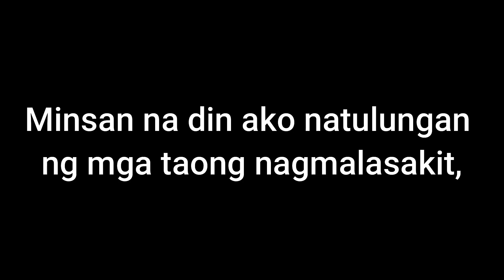Rider naubusan ng gasolina tinulak hanggang gas station | Rescue Mission Advocacy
What's Up for you mga Ple.
Please help me to expand my social media account that listed below and also follow my advocacy rescue mission as well... For any sponsorship or any Donation that may be provide to continue on my rescue mission is much highly appreciated. If cash donation you can send straight right thru in to my Gcash account #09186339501.
Kindly indicate with your name and I would love to shaarrraawwwwt or mention your name on my next future upload videos. I'm also happy and open for any suggestions to improve more of my content. Just write your comment in comment section.

Thank you, Ride Safe and Stay Safe to all mga Ple.